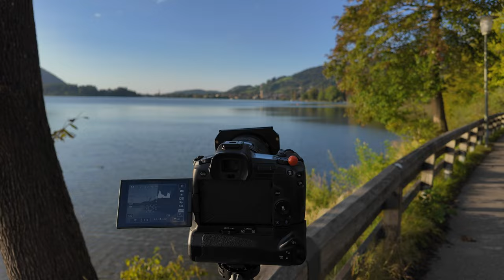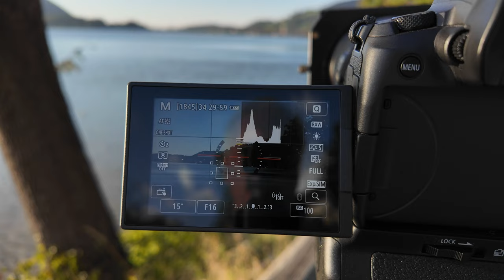Landschaftsfotografie am Schliersee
Der Schliersee in Bayern ist ein Paradies für Landschaftsfotografen. Mit seiner malerischen Kulisse bietet er eine Vielzahl an Fotomotiven, von glitzernden Wasseroberflächen bis hin zu den beeindruckenden Josefsthaler Wasserfällen. Egal ob Anfänger oder erfahrener Hobbyfotograf, die idyllische Route um den See herum hält unvergessliche Szenen bereit. Besonders reizvoll sind die Ausblicke vom Kurpark oder das Schilf am Ufer, die sich perfekt als Vordergrund für dynamische Kompositionen eignen. Für alle, die ihre Fähigkeiten in der Naturfotografie verbessern möchten, bietet der Schliersee eine inspirierende Lernumgebung direkt vor der Haustür.

Stativ Tinkteek

PGYTECH Fotografie-Handschuhe

TAMRON 17-28 mm F/2.8 Di III RXD - für Sony E-Mount

K&F Concept X-Series Carbon Stativ, 172cm Kamera Stativ, Professionelles Fotostativ mit 30mm Metallkugelkopf, Tragfähigkeit 12KG,Tripod für Innen- und Außen-Fotographie X254C4+BH-30

Samyang 14 mm F2.8 Ultra-Weitwinkel-Wetterversiegeltes Objektiv für spiegellose Canon R Kameras

Canon EF 100mm F2.8 L IS USM Macro-Objektiv (67mm Filtergewinde, bildstabilisiert) schwarz